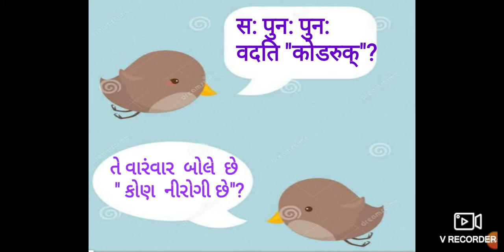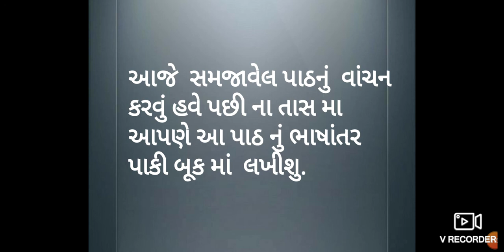ધોરણ 7, વિષય સંસ્કૃત, પાઠ 3 कोडरुक